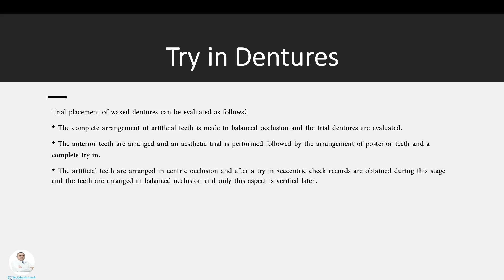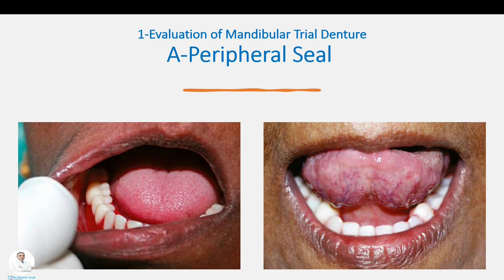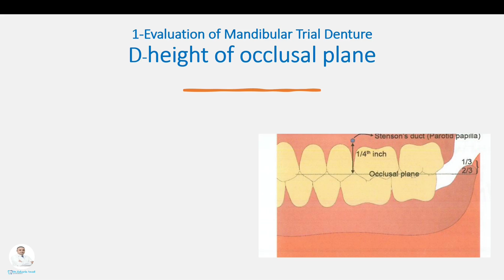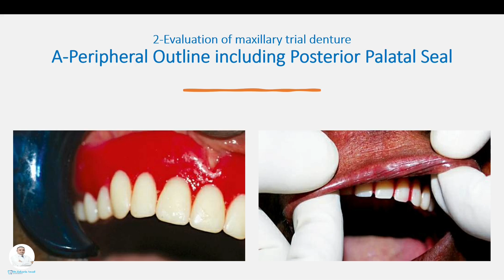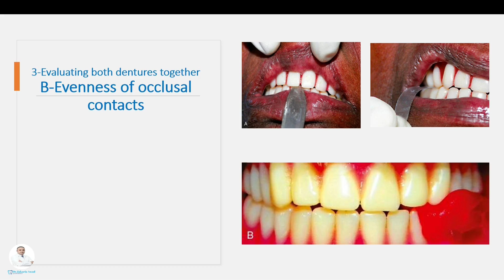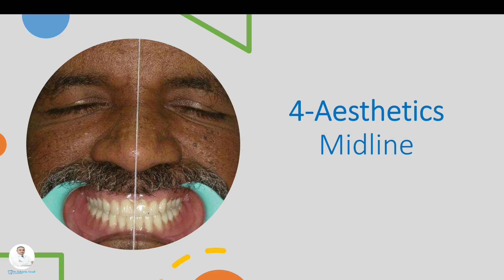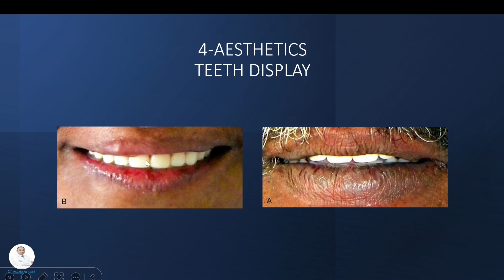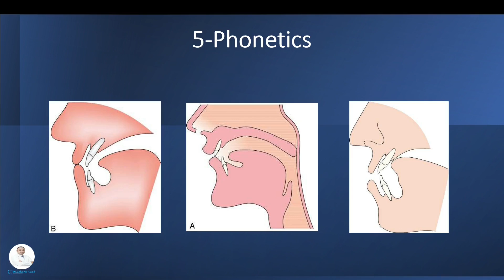42- جلسة تجربة التعويض المتحرك: دليل خطوة بخطوة لنتائج مثالية - Denture Try-In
تُعد جلسة تجربة التعويض المتحرك (Denture Try-In) مرحلة حاسمة في عملية تصنيع التعويضات المتحركة، حيث يقوم طبيب الأسنان بتقييم دقيق لملاءمة التعويض، وظيفته، وجماليته. ستُوجهك هذه المحاضرة الشاملة عبر الخطوات الأساسية اللازمة لإجراء جلسة تجربة ناجحة.

المواضيع الرئيسية التي ستغطيها:

تقييم الملاءمة: تقييم تثبيت، استقرار، ودعم قاعدة التعويض.

فحص الإطباق: تحليل الإطباق المركزي واللامركزي لضمان عضة وعلاقة فكية صحيحة.

تقييم الجماليات: تقييم المظهر العام، بما في ذلك وضع الأسنان، شكلها، ولونها.

اختبار النطق: تقييم الأصوات الكلامية وإجراء التعديلات اللازمة لتحسين النطق.

تقييم الراحة: تحديد ومعالجة أي مناطق تسبب عدم الراحة أو الضغط.

إجراء التعديلات: استخدام تقنيات مختلفة لتعديل قاعدة التعويض والأسنان لتحقيق الملاءمة والوظيفة الأمثل.

من خلال إتقان فن جلسة تجربة التعويض المتحرك، يمكنك تقديم تعويضات عالية الوظيفة وجمالية، مما يعزز جودة حياة مرضاك.

The denture try-in is a critical phase in the denture fabrication process, where the clinician meticulously evaluates the denture's fit, function, and aesthetics. This comprehensive lecture will guide you through the essential steps involved in conducting a successful denture try-in.
Key Topics:
Evaluating Fit: Assessing retention, stability, and support of the denture base.
Checking Occlusion: Analyzing centric and eccentric occlusion to ensure proper bite and jaw relationship.
Assessing Aesthetics: Evaluating the overall appearance, including tooth position, shape, and color.
Testing Phonetics: Assessing speech sounds and making necessary adjustments to improve pronunciation.
Evaluating Comfort: Identifying and addressing any areas of discomfort or pressure.
Making Adjustments: Utilizing various techniques to modify the denture base and teeth to achieve optimal fit and function.
By mastering the art of the denture try-in, you can deliver highly functional and aesthetically pleasing dentures that enhance your patients' quality of life.